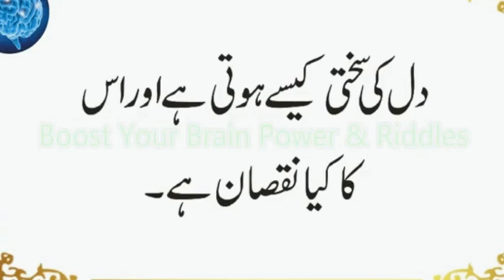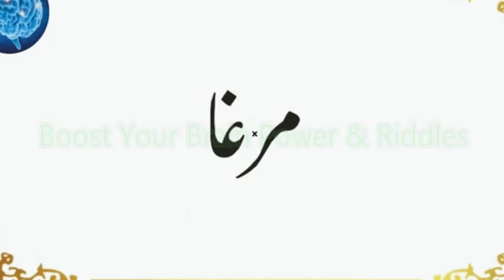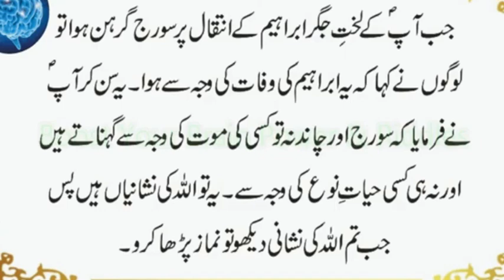Konsa Janwar Frishton Ko Dekh Kar Bolta Hai | Jhooti Gawahi dene Wala Kaisa Hai | Urdu & Hindi Riddl